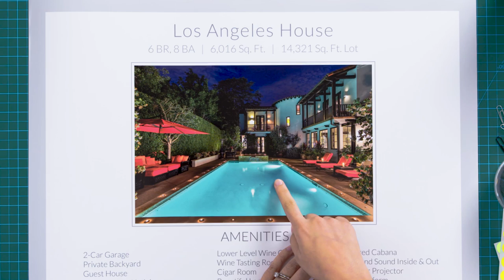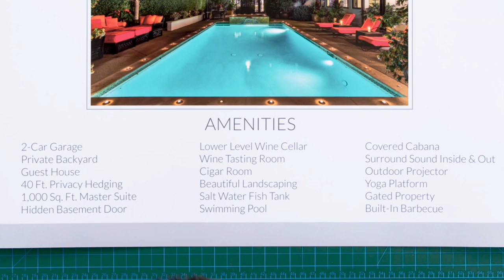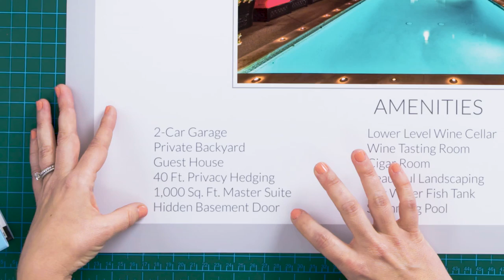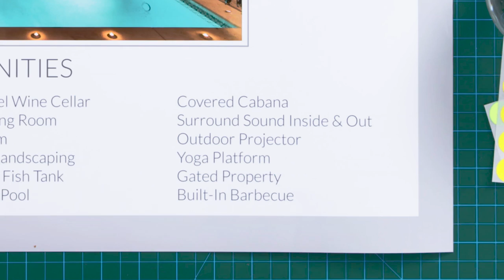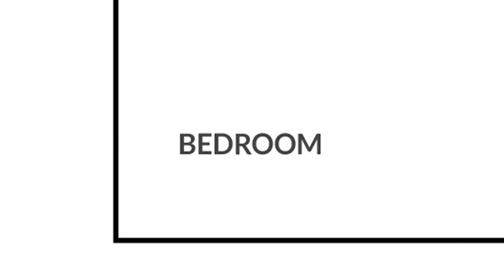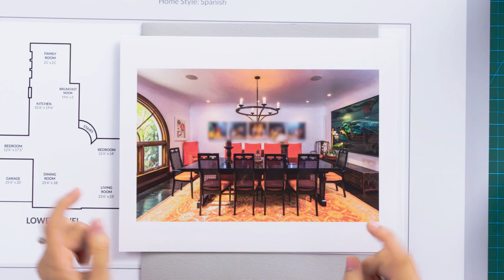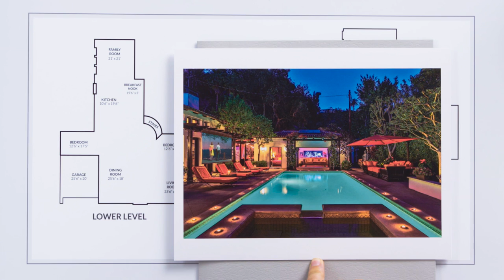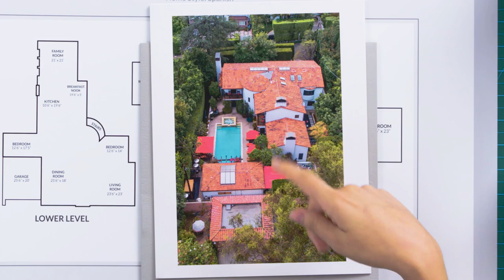Amateurs & Experts Guess How Much an LA Mansion On Sunset Blvd Costs | Architectural Digest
Real Estate Agent James Harris just sold a compound-style 6 bedroom house in Los Angeles, California. We challenged three people - a renter, an owner and a real estate expert - to try to guess how much the property sold for. James reveals more and more details to them as they refine their guesses.